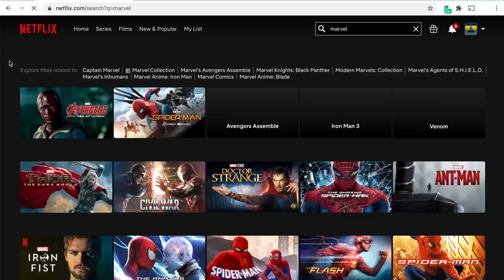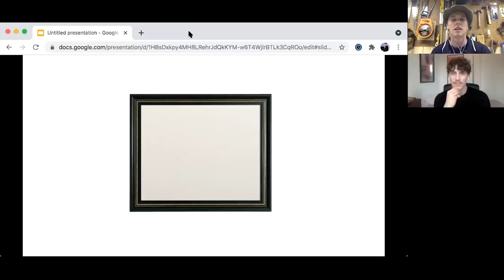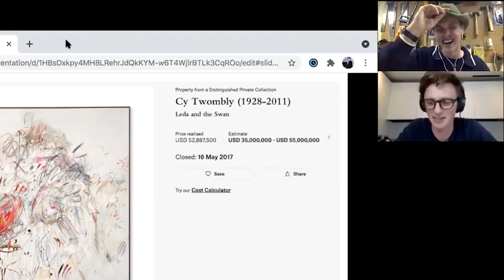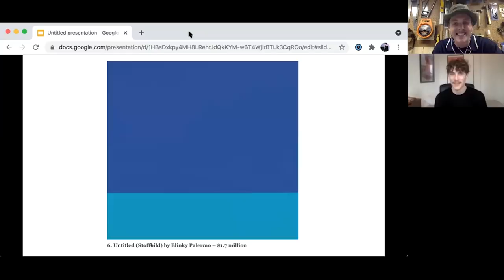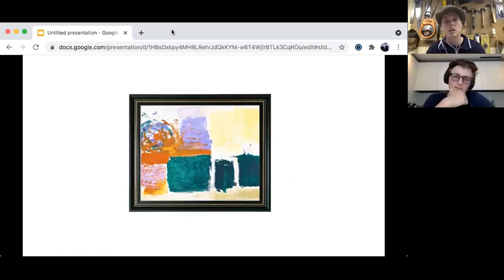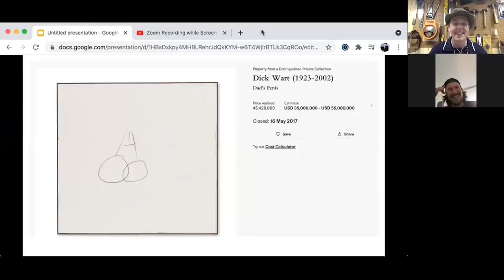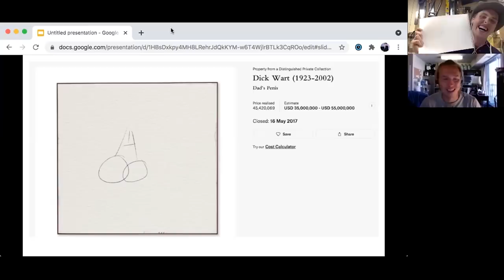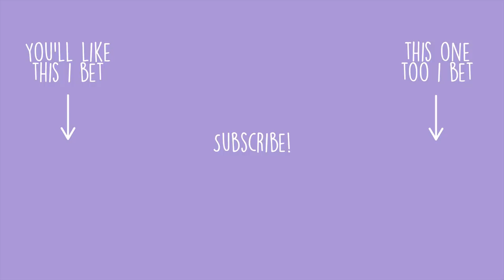I Fooled People Into Thinking My Art Was Worth Millions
Thank you to Prospre for supporting the channel!

A ridiculously fat thank you to my Patrons: